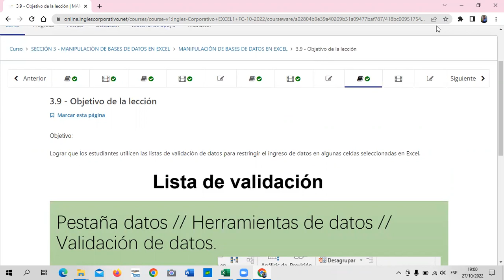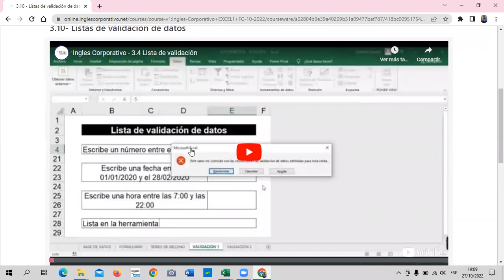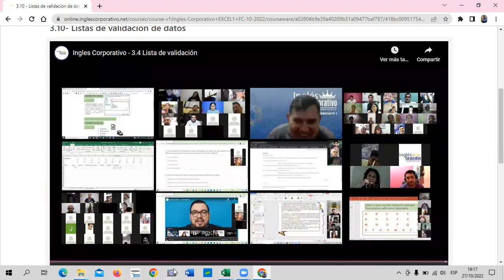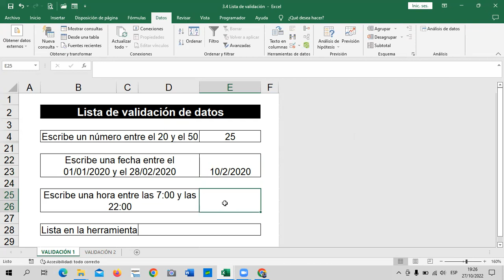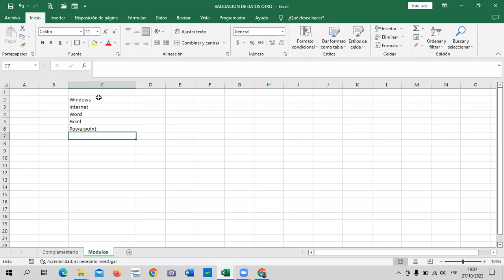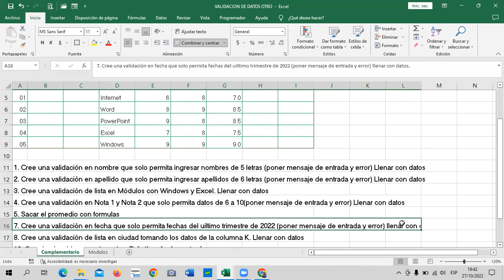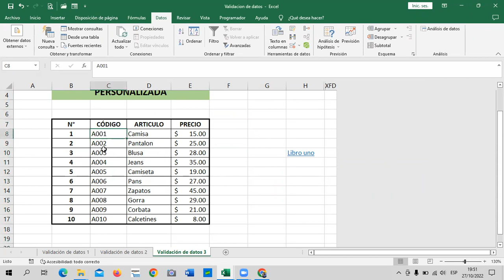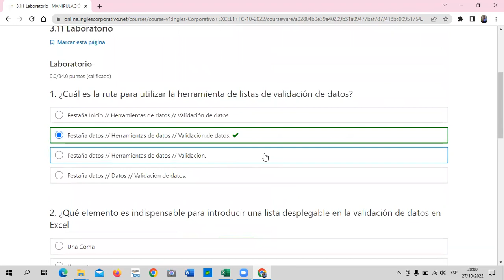Inglés Corporativo - Clase 12 - Excel Básico - Validación de Datos.